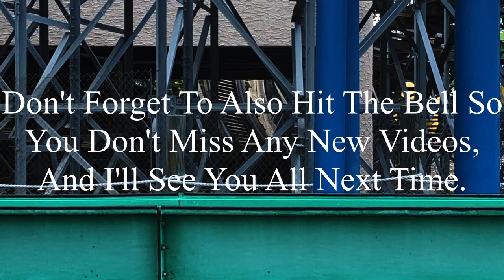Six Flags St. Louis 10-6-2024 Coaster Footage (No Copyright)